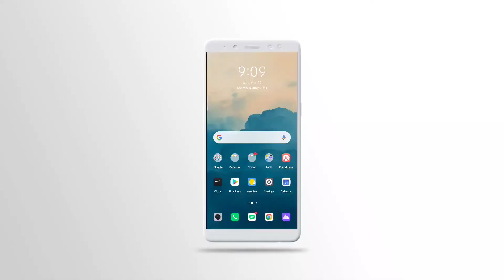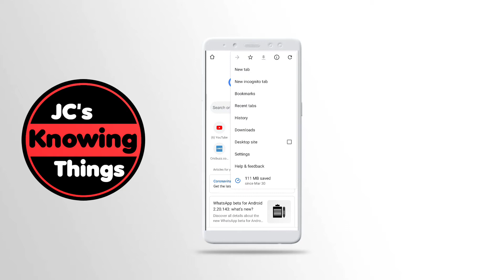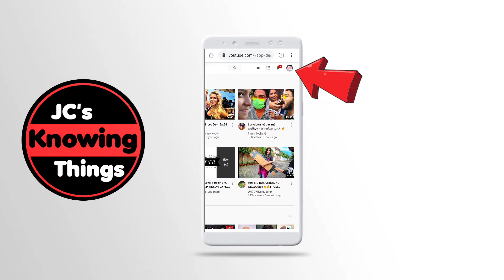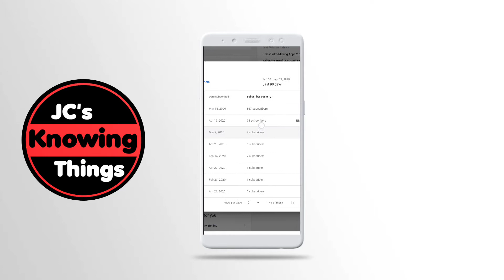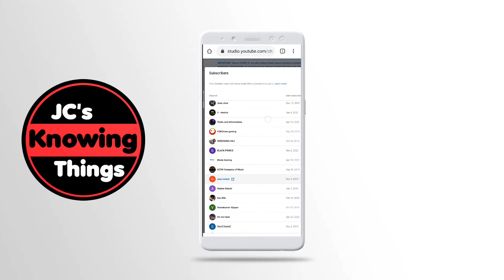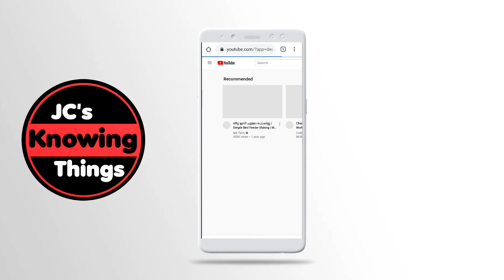ആരൊക്കെ ന്റെ Youtube channel Subscribe ചെയ്തിട്ടുണ്ട് എന്ന് നമ്മുക്ക് എങ്ങനെ കണ്ടു പിടിക്കാം